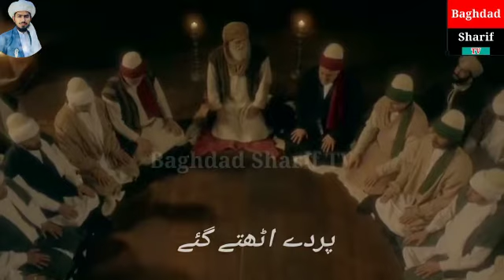New what's app status Baghdad Sharif tv Pakistan